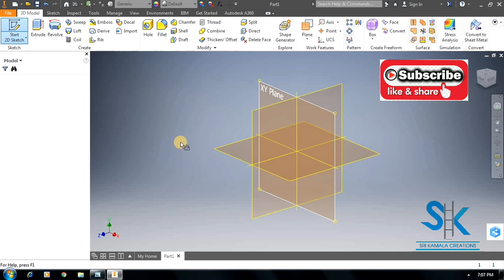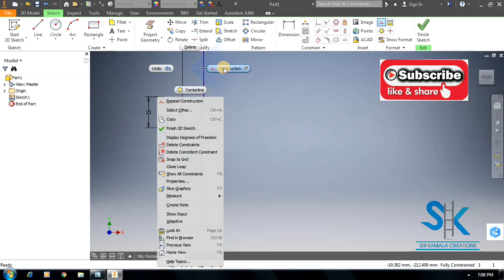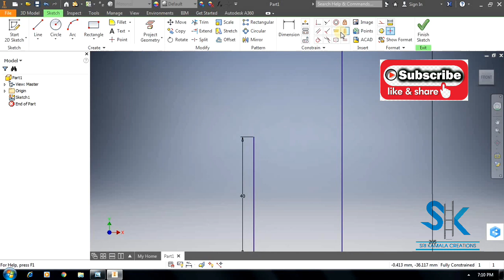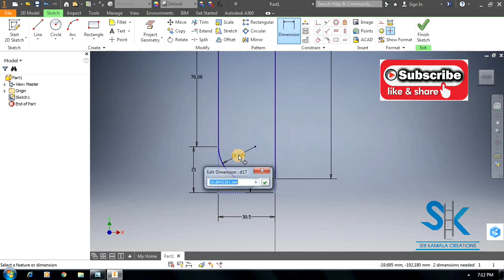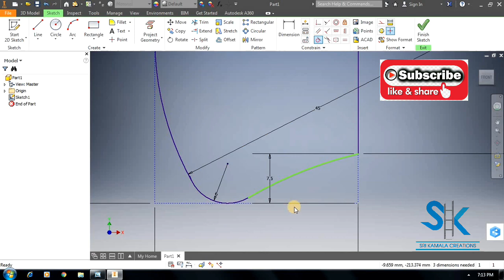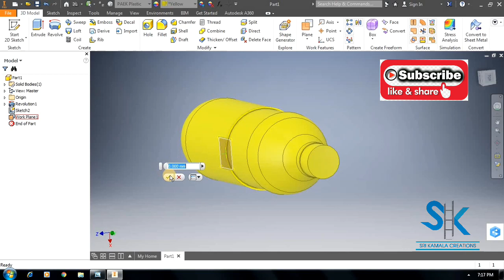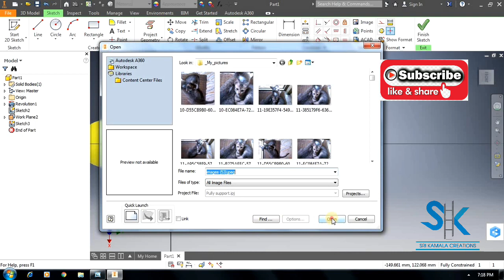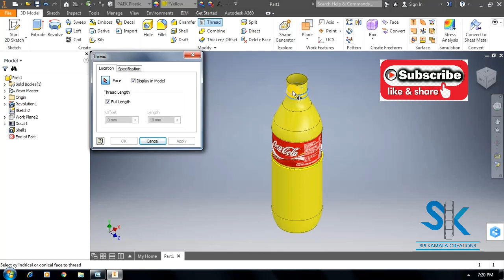How to make Coca-Cola bottle in Autodesk inventor